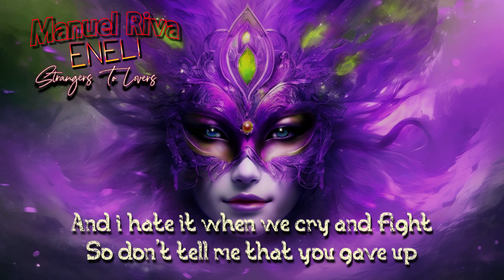Manuel Riva X Eneli - Strangers To Lovers -Lyrics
Clipul nu genereaza venituri pe vizualizari
Toate drepturile muzicale apartin:Manuel Riva , Eneli

Performed by: Manuel Riva, Eneli
Written by George Emanuel Calin, Ileana Popescu
Lyrics by Ileana Popescu
Produced by George Emanuel Calin
ROTON MUSIC